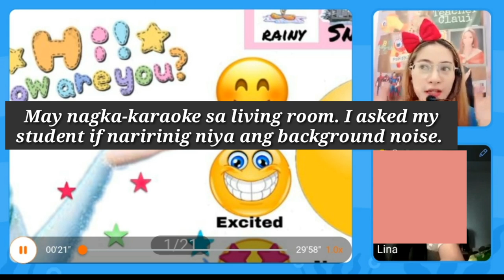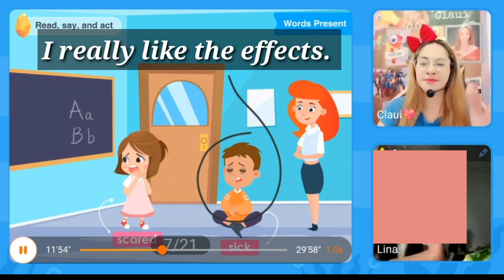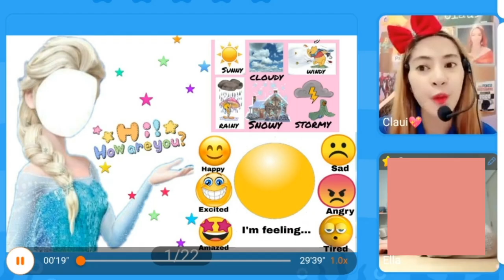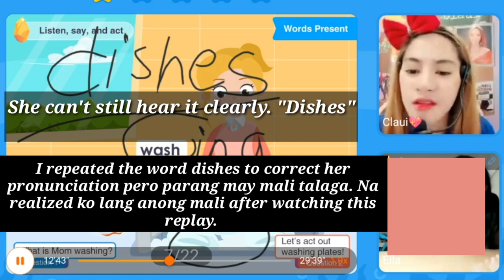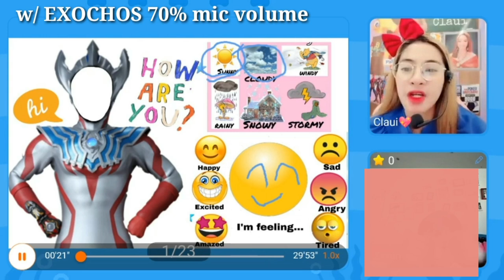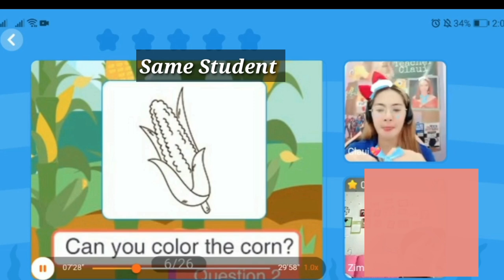PALFISH CLASS REVIEW using Exochos vs Plantronics |Part 2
WHERE TO GET FREE TEFL?
Teacher Record

[Background Music]